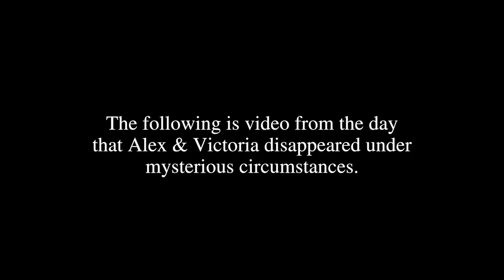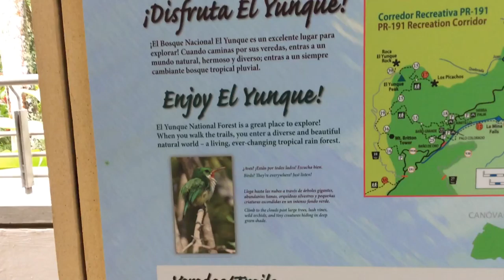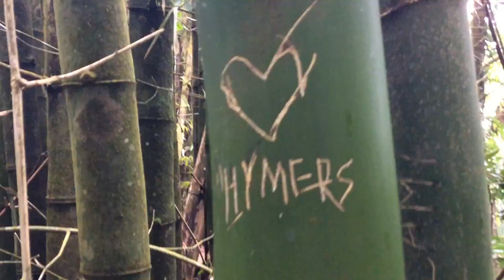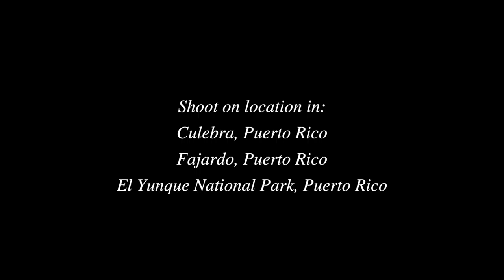El Yunque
A couple disappears while documenting their hiking trip in El Yunque, a rain forest inside Puerto Rico. This is the video evidence of what transpired.